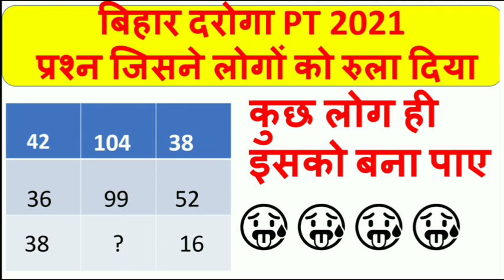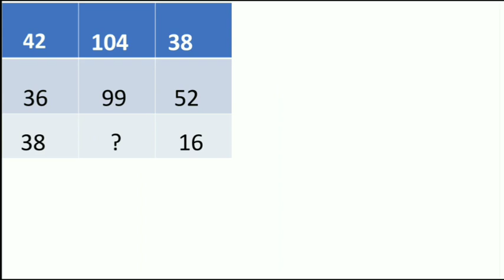Bihar Daroga। Bihar Daroga 2nd Shift Math Question ।। क्या आपने इस प्रश्न को बनाया था ?@BpscAddas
Bihar Daroga 2nd shift math question with answer । क्या आपने इस प्रश्न को बनाया था ?
math question Bihar Daroga 2nd shift
Bihar Daroga PT cut off
answer key of Bihar Daroga
Bihar Daroga PT 2021